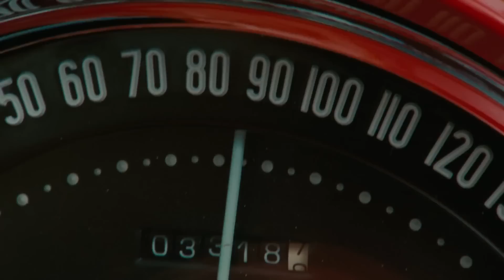The Rum Diary - Trailer [HD]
American journalist Paul Kemp takes on a freelance job in Puerto Rico for a local newspaper during the 1960s and struggles to find a balance between island culture and the expatriates who live there.

Director: Bruce Robinson
Writers: Bruce Robinson (screenplay), Hunter S. Thompson (novel)
Stars: Johnny Depp, Giovanni Ribisi, Aaron Eckhart and Amber Heard